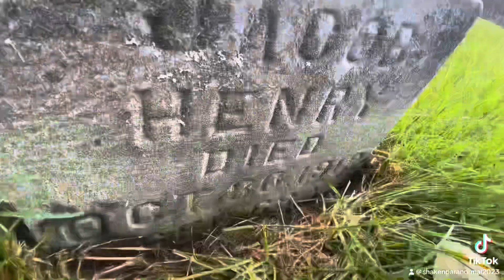Found old cemetery in new neighborhood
Found this cemetery out and bout on Oct 30 turned on the necro meter and got a few things that came through